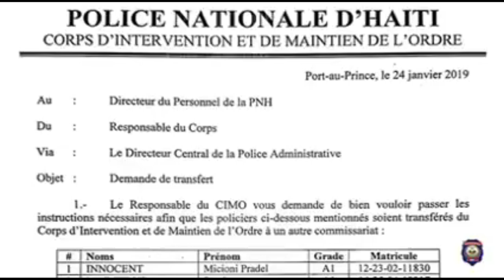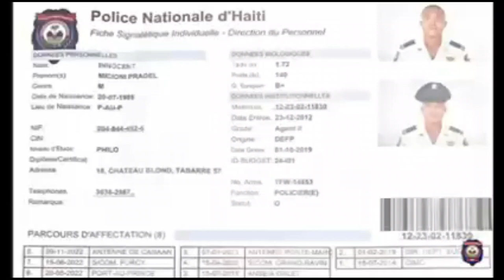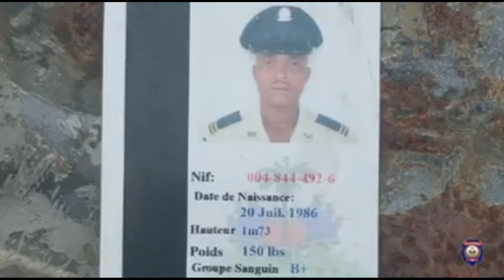Pwoblèm Pirèd!Majistra a nan Gang?Jounalis la Salanbel,Minis Jistis la pale